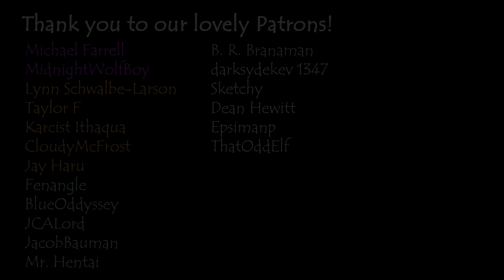The Gardening Club | The Mist's Heir | (DnD 5e)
Varry gets the gardening club together, meanwhile back at the Caravan, the Alchemists devise a new way to kill zombies.

Episode 8 of the arc "Ruinous Infestations", the first Arc of the Mist's Heir.
Episode 11 of The Mist's Heir
System: Dungeons and Dragons 5e
The Mist's Heir is a Dungeons and Dragons campaign set on the continent of Nyx'Elodia, where 5 adventurers forge their own path into the mists of the world, unknowing what it could offer, but eager to find whatever awaits them in the new lands.

Mists runs in a podcast format and is GM'd by Kat.  99.9% of all content is Improv, so give it up for the players and GM!
Erevan - Mikey
Howlite - Tali
Reine - Adam
Celsus - Westley
Uryte - Richard
Varry - Duncan

GM - Kat
☆Programs List☆
Recording - OBS Studio, Craig for Discord, Voicemod
Video Processing - Audacity, Sony Vegas
Pog Creation - Photoshop

All overlay-art is drawn by Taliyah, Westley, Duncan or Kat.  Big thanks to all for their incredible work thus far!